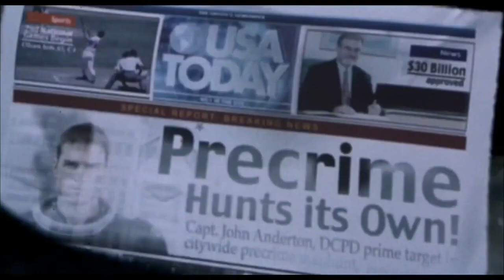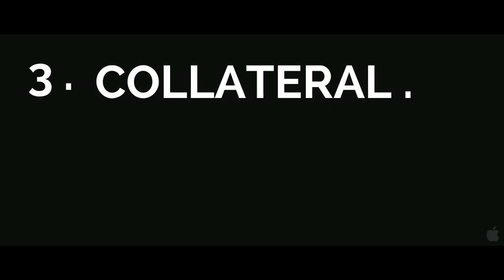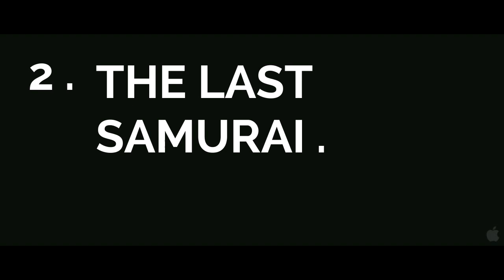BEST 10 TOM CRUISE MOVIES BY IMDB NETFLIX